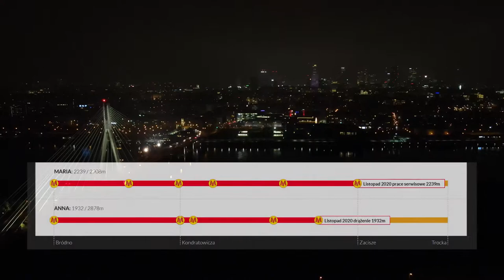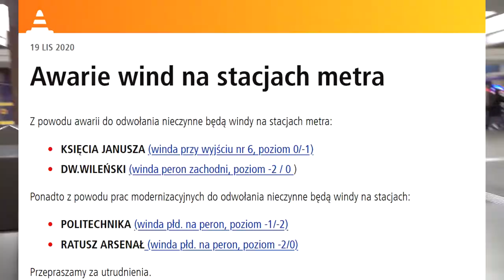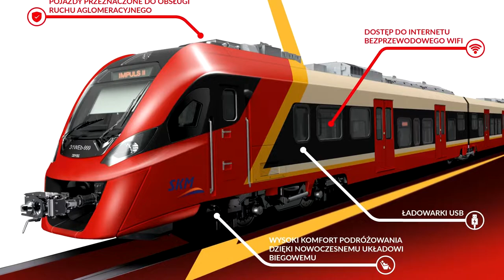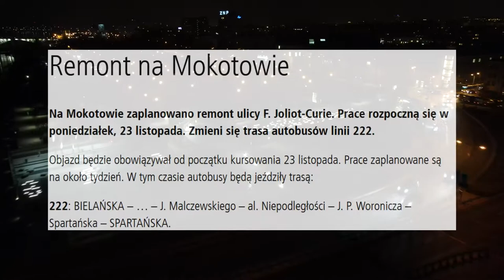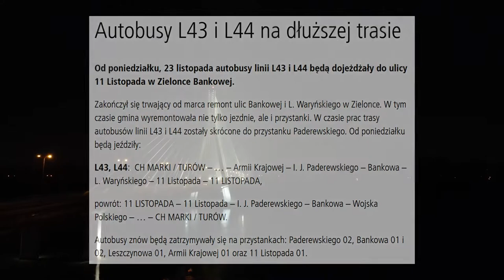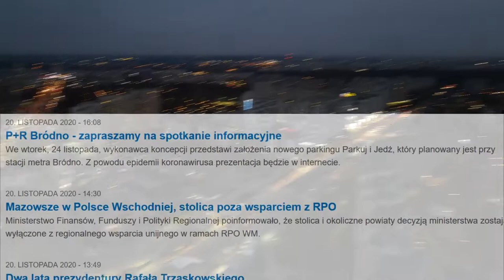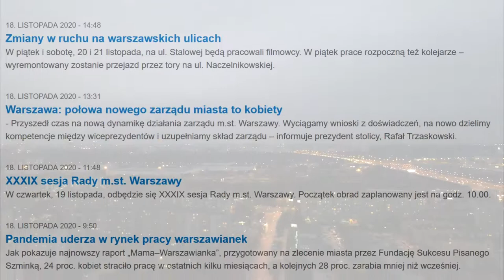#22 P+R Metro Bródno,Warszawa nocą z powietrza czy Mnóstwo ścieżek rowerowych! - Mniejsza Z tym...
Czas na kolejne trochę krótsze Mniejsza Z tym!
Tym razem zobaczymy co się dzieje z Sową, gdzie będą budowane nowe drogi, chodniki czy ścieżki rowerowe, jakie konsultacje społeczne będą się odbywać, jakie windy nie działają w Metrze i nie tylko...

Spis Treści
0:00 Początek
0:09 Intro
0:43 Wstęp
1:14 Tarcze TBM
2:28 Windy w Ⓜetrze
2:59 ZTM
6:25 SKM
7:46 WTP
9:01 ZDM
12:31 UM
13:06 Zakończenie
13:32 Outro